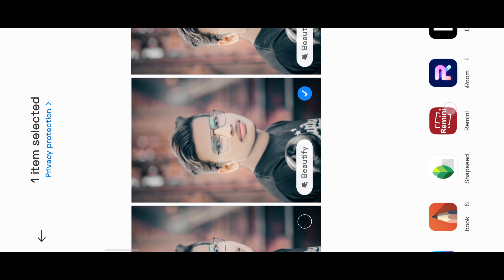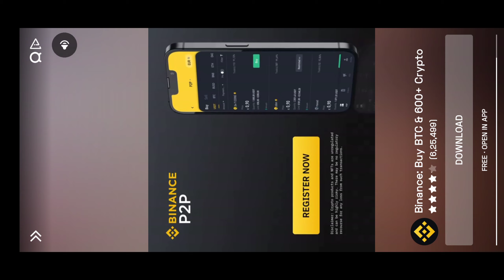Blur Photo Ko Clean Kaise Kare Full Tutorial 2022 : Dhundli Photo Ko Saaf Kaise Kare? | Eshan Ec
Dhundli Photo Ko Saaf Kaise Kare : Purana Photo Ko Saaf Kaise Kare ! How To Make Clean Picture | Eshan Ec

Social Media📺::::---

,,,,,,, x ,,,,,